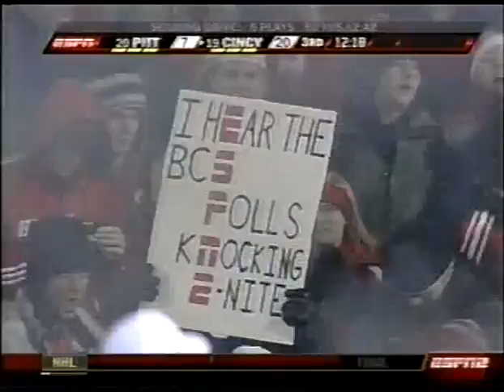Mardy Gilyard touchdown vs Pitt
UC junior Mardy Gilyard scores a 39-yard touchdown reception off the pass from Tony Pike against Pitt.
Cincinnati Bearcats vs Pittsburgh Panther 11/22/2008